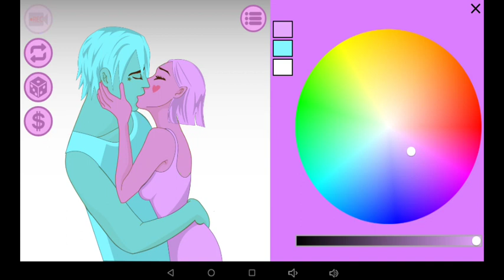How to make flik and atta